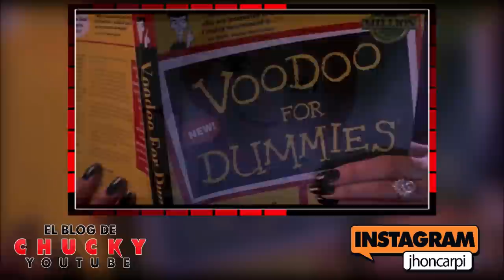CHILD'S PLAY 2019: LO QUE QUIERO Y NO QUIERO VER EN EL REMAKE.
TITULO: CHILD'S PLAY 2019: LO QUE QUIERO Y NO QUIERO VER EN EL REMAKE.